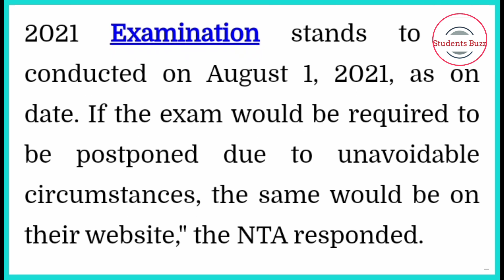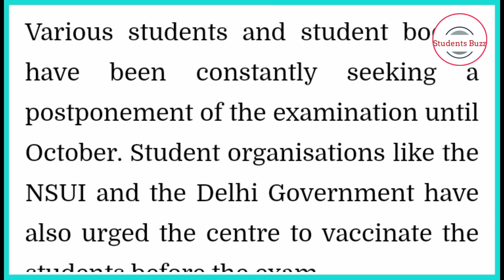Will NEET be Postponed😱| neet 2021 latest news | neet big news| neet exam date by NTA| neet ug 2021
Will NEET be Postponed: Know what's new update by NTA🧐 | neet 2021 big Update|  neet 2021 exam date

DM your queries/problems
✪Telegrarm: @StudentsBuzz

For your comfort, check out the our other important videos (｡◕‿◕｡)

neet postponed 2021 unacademy, neet postponed 2021 anand mani, neet postponed latest news,
neet 2021 online form last date
neet latest updates today
neet postponed or not

Will NEET be Postponed | neet 2021 big Update by NTA| neet 2021 exam date/neet application form 2021

8K till 10th June for Give Away 😍🤘